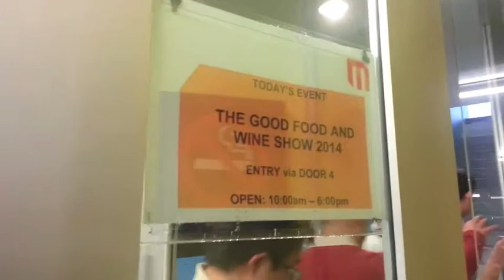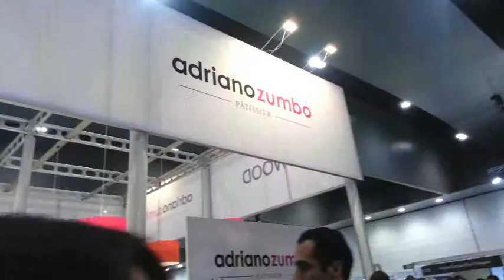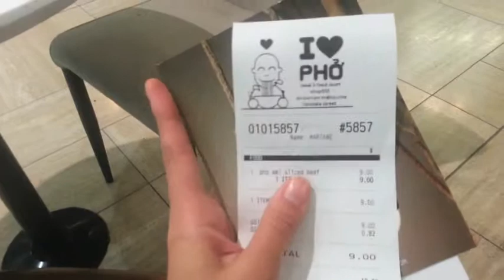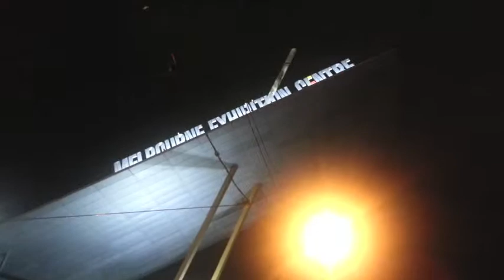The Good Food and Wine Festival 2014.5 (Vlog15)